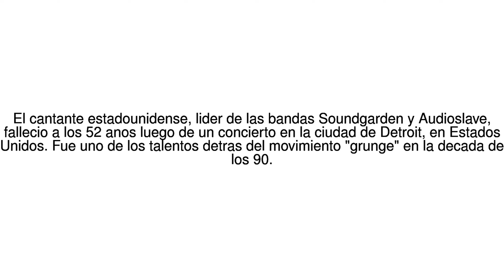Noticias del Mundo Muere a los 52 anos Chris Cornell, cantante de la banda ... 18/05/17